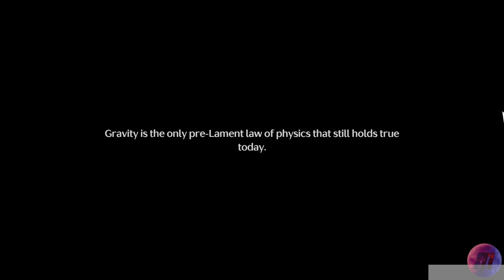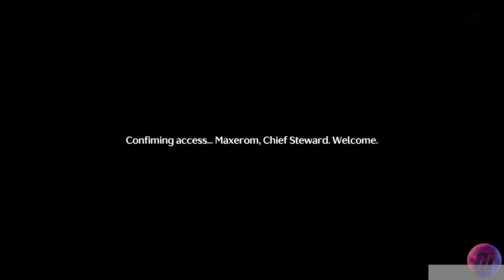Escape the SYSTEM Part 5 WUTHERING WAVES